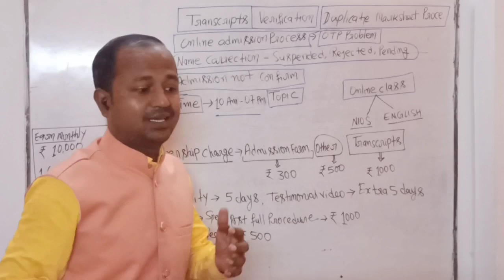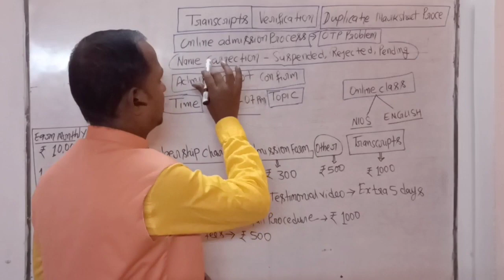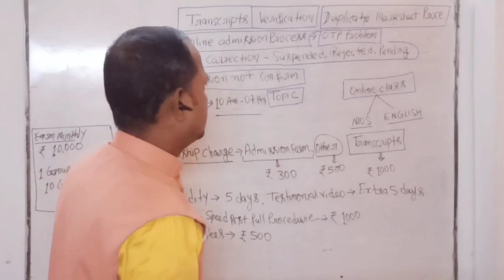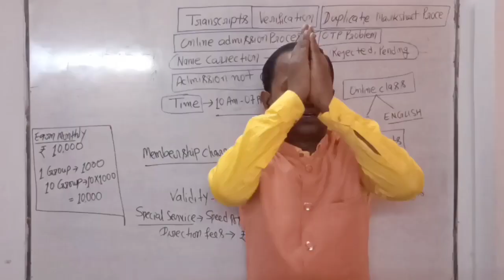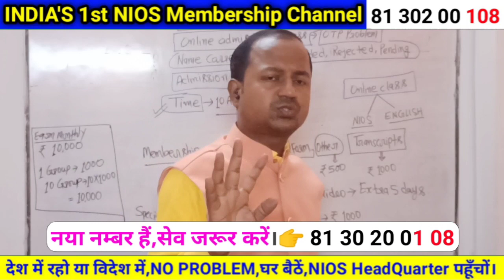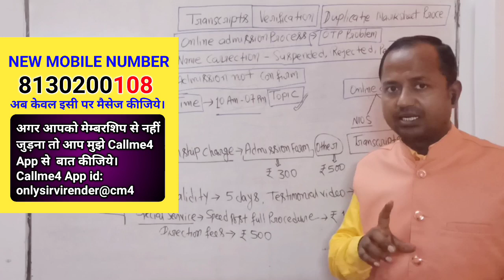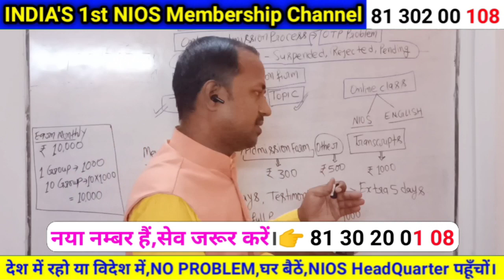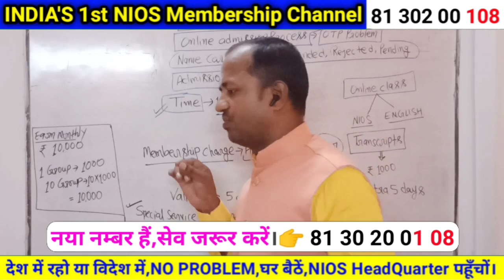New Update NIOS Membership | NIOS Name correction | NIOS Duplicate marksheet procedure | Transcripts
India's First NIOS_Membership
घर बैठें ,NIOS_Noida_Headquarter पहुँचों।

for consultation👉 join membership

Pay ( Fresh Student ₹300 ) ( Old passed working students ₹500 ) ( Transcripts ₹ 1000 )
By Google pay/Phone pe/paytm
 on this number 👉 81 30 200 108

👉 Membership Validity is only for 5 days. After Testimonial Video get 5 days extra validity without any charge...Join now.. please whatsapp your problem

👉 Transcripts testimonial Video

1..जानिये कैसे jharkhand के Member ने बिना NIOS_HEAD_OFFICE गये, अपना Result सही करवाया। घर बैठें NIOS HEAD office पहूँचों।

LIVE 👉from NIOS noida Head office, sec 62, uttar Pradesh

Nios tags and queries.

Final Reply👉मेरा काम होगा या नहीं | nios name correction,marksheet,admission detail | nios update | @only SIR VIRENDER

Where should I apply for NIOS transcripts? ,How can I get my transcripts from NIOS ||

 || Do we get transcripts of DLED from NIOS?
 ||Can NIOS give transcripts and other documents to an NIOS student? ||

||How do I get a high school transcript from the NIOS board? ||

|| I have done my 12th from NIOS. Can I get student visa for Canada? Is NIOS certificate is accepted in Canada? ||

|| How can I get transcripts from NIOS for my higher studies in Canada? ||
|| Is NIOS valid in the US? ||
 || Can I apply to universities in the US for an undergraduate program if I completed my school in NIOS? ||
|| Is NIOS marksheet accepted abroad? ||

|| How can I get my transcripts from NIOS? ||
 || How do I get a high school transcript from the NIOS board? ||@only SIR VIRENDER

 || Where should I apply for NIOS transcripts? ||
 Is NIOS valid in Canada? ||
|| How do I send transcripts/degree certificate (copy) to WES Canada for ECA evaluation ||
if my university denies sending it directly to them? ,

nios marksheet, nios marksheet 2022,nios marksheet 2021 kab aayega, nios marksheet download, nios marksheet correction nios marksheet kaha se milegi,nios marksheet verification online,nios marksheet online apply, nios marksheet me date of birth kaise change kare, nios marksheet name correction,
 nios marksheet kaise download karen,
nios correction,nios correction online,
 nios correction form,
 nios marksheet correction,
nios dob correction online,
 nios name correction,
nios father name correction online,
 nios marksheet name correction,
 nios mother name correction,
 nios deled marksheet correction,
 nios deled name correction online,
nios name,nios name correction online ,
nios name change online,
nios name correction,
nios name change process, nios name change, nios name correction procedure,nios father name correction online,
 nios result name se kaise check kare,

How can I get transcripts from NIOS for my
higher studies in Canada ?,
How to get nios transcript? ,
How to get nios transcript How can I get my transcripts from NIOS?,
 How do I get my NIOS D.EI.Ed transcript verified?,

Can I bribe NIOS and get NIOS 12 marksheet? ,
 How can I get guides for NIOS subjects?

How can I get NIOS 10th orginal marksheet?,